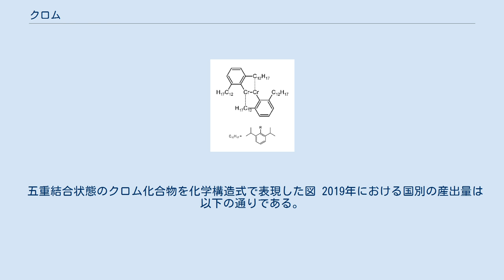クロム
ルネ＝ジュスト・アユイ
クロム（英: chromium [ˈkroʊmiəm]、独: Chrom [ˈkroːm]、羅: chromium、中: 鉻)は、原子番号24の元素。元素記号はCr。クロム族元素のひとつ。 1797年、酸化状態によってさまざまな色を呈することからギリシャ語のχρωμα（chrōma、色）にちなんでルネ＝ジュスト・アユイにより命名された。
別名クロミウム。
 クロムは銀白色の金属で硬く、融点は1,907℃、沸点は2,671℃（ほかに融点に関しては1,857℃、沸点に関しては2,200℃、2,690℃という値がある）。
ネール点は34.85℃。
 クロムには3つの同素体(α、β、γ）があり、それぞれの結晶構造は体心立方格子、立方最密充填構造、六方最密充填構造である。
 1797年にフランスのルイ＝ニコラ・ヴォークランによってシベリア産の紅鉛鉱（クロム酸鉛、PbCrO4）から発見された。
ヴォークランはこの翌年（1798年）ルビーが赤いこと、エメラルドが緑色であることについて、クロムが不純物として入っているためであることを発見した。
 かつて、兵馬傭坑より出土した青銅の剣や矛・戟・弓矢からクロムが検出されたこと、またそれらの多くに錆びた痕跡がないことから、秦代にクロムによる耐食加工技術が用いられていたという説が唱えられていたが、2019年の調査によって、クロムは兵士像に塗布されていた塗料由来のものであり、耐食加工の痕跡ではないことが明らかにされた 。
 金属としての利用は、光沢があること、硬いこと、耐食性があることを利用するクロムメッキとしての用途が大きい。
また、鉄とニッケルと10.5パーセント以上のクロムを含む合金（フェロクロム）はステンレス鋼と呼ぶ。
ステンレス鋼ではクロムが不動態皮膜を形成し、ほとんど錆を生じないため車両や機械といった重工業製品から流し台、包丁などの台所用品まで幅広い用途がある。
 この金属は産業上、重要性が高いものの、産出地に偏りがあり供給構造が脆弱である。
日本では、国内で消費される鉱物資源の多くが他国からの輸入で賄われている実情から、万一の国際情勢の急変に対する安全保障策として、国内消費量の最低60日分を国家備蓄すると定められている。
 インスリンが体内でレセプターと結合するのを助ける働きをしている耐糖因子を構成する材料となる3価のクロムが体内で不足すると、糖代謝の異常が起こり糖尿病の発症に至る可能性があることが明らかにされている。
この方面の研究によって、人間にとって必須の栄養素であることがわかってきた。
 1日の必要量は50 - 200 µg。
クロムを多く含む食品は、ビール酵母、レバー、エビ、未精製の穀類、豆類、キノコ類、黒胡椒などである。
 もともとクロムは体内に吸収されにくいミネラルであるが、穀物を精製するとクロムが大幅に失われてしまう問題が存在する。
小麦粉の場合、精白すると98パーセントのクロムが失われ、米を精米すると92パーセントのクロムが失われるとされている。
そのため、体内へのクロム吸収率の向上を図ったサプリメントなども開発・販売されている。
 クロム単体および3価のクロムには毒性が知られていない。
ステンレスなどの工業製品として出回っているものの中に含まれているクロムは毒性を持たない。
3価のクロムは人体の必須栄養素でもある。
 6価のクロム化合物（六価クロム）はきわめて毒性が高い。
かつては六価クロムをメッキ用途として使うことが多かったが、土壌汚染を起こすなどでしばしば問題視され、亜鉛メッキ上のクロメート処理では使われなくなってきているが、クロムメッキでは酸化クロム(VI)を使用したメッキ液が主流である。
また、たばこに含まれる発がん性物質としても知られる。
 4価のクロム化合物はWHOの下部機関IARCより発癌性があると（Type1）勧告されている。
 EU-RoHSにおいては6価クロムの濃度を1,000ppm以下に抑えること、中国版RoHSにおいては意図的添加、処理を対象としている。
検出方法としてはジフェニルカルバジド法を用いる。
これは6価クロムが1,5-ジフェニルカルボノヒドラジドと酸性溶液中で反応してクロム‐ジフェニルカルバゾン錯体を形成することを利用したもので、紫外可視分光光度計を用いて吸光度を測定し、濃度を求める。
この際、共存元素（3価鉄、5価バナジウム、6価モリブデン）の影響を受ける。
 五重結合状態のクロム化合物を化学構造式で表現した図 2019年における国別...